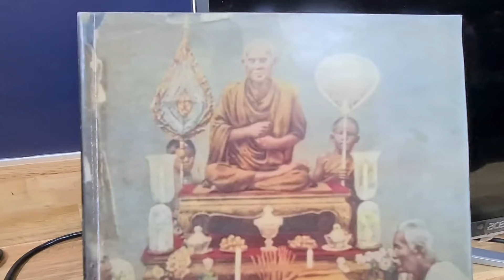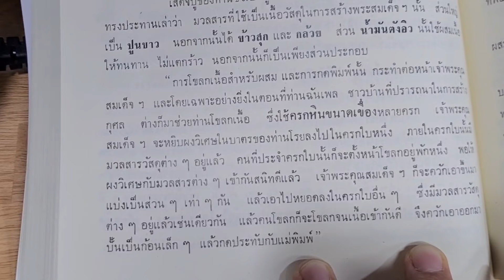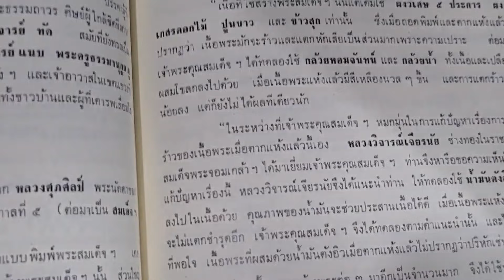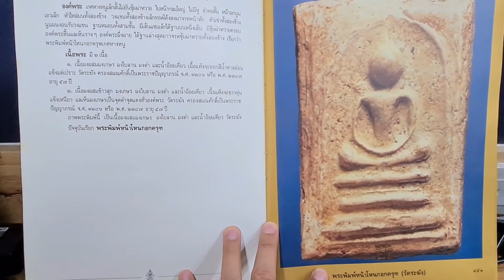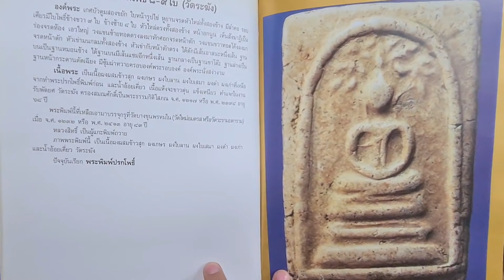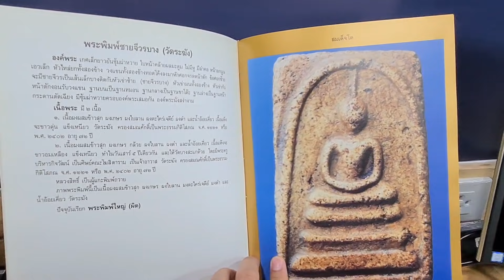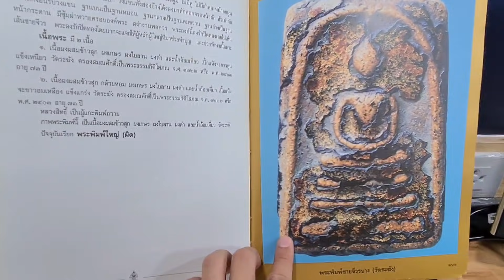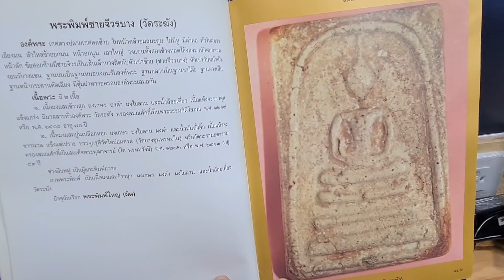เก็บพระสมเด็จตามตำราEP48:พระธรรมกิติโสภณโตและพระชายจีวรบางทรงสี่เหลี่ยมชิ้นฟักแม่พิมพ์หลวงสิทธิ์ฯ